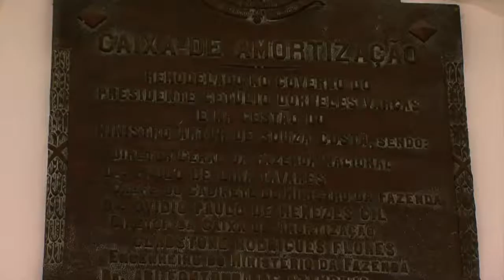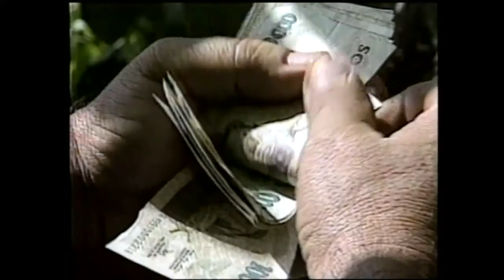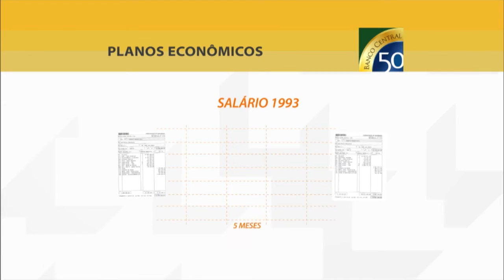Conheça a função do Banco Central do Brasil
NBR ENTREVISTA - 16.09.16: Banco Central do Brasil (BCB) atua há mais de 50 anos no controle da inflação, na definição da taxa de juros e na fiscalização dos bancos. Conheça mais sobre as funções do BCB na entrevista com Issac Sidney, diretor de Relacionamento Institucional e Cidadania do órgão.